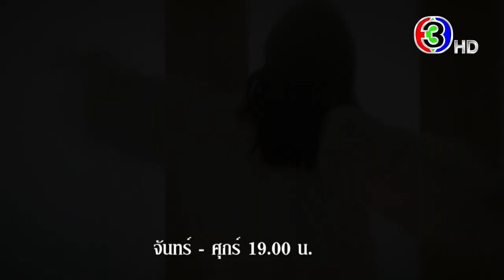ยมทูตกับภูตสาว เริ่ม 1 กุมภาพันธ์ นี้ | 3Plus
เขา : เย็นชา เงียบขรึม ปิดกั้น
เธอ : ฉลาด สดใส สุดครีเอท

เขาและเธอต้องมาเจอกันเพราะมีภารกิจ ❗️

📍เริ่มปฏิบัติ 1 กุมภาพันธ์นี้📍